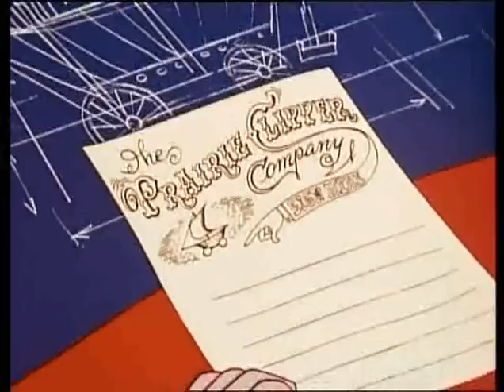Walt Disney - The Saga Of Windwagon Smith (1961)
Walt Disney French.
The Saga of Windwagon Smith est un court métrage d'animation américain réalisé par Walt Disney, pour United Artists, sorti le 16 mars 1961.

Le capitaine Smith se lance dans un voyage dans l'Ouest américain à bord d'une carriole Conestoga affublée d'éléments faisant plus penser à un navire qu'à un chariot. Il arrive dans une petite ville et tombe amoureux de la fille du maire, Molly Crum. Étonné par le nouveau type de chariot de Smith, les habitants de la ville lui construisent une énorme version du Windwagon. Mais elle est emportée par une tornade avec à son bord Smith et Molly.

Ce court-métrage a été diffusé dans l'émission Walt Disney's Wonderful World of Color sur NBC le 6 janvier 1963.